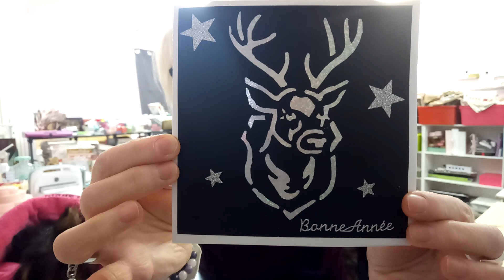BAL DE GENTILLESSE, MERCI BEAUCOUP ISA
Partenariat avec la boutique Inlovearts
Vous bénéficiez de 20% sur votre commande